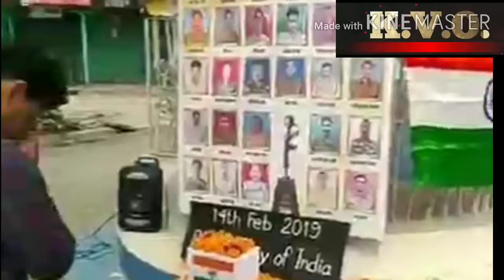Various programmes initiated by KVO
Song- Amra korbo joy
Artist- chorus
Album- Uttaran Vol.6